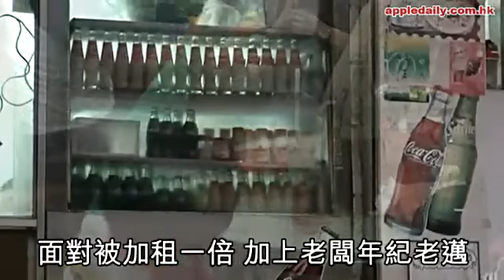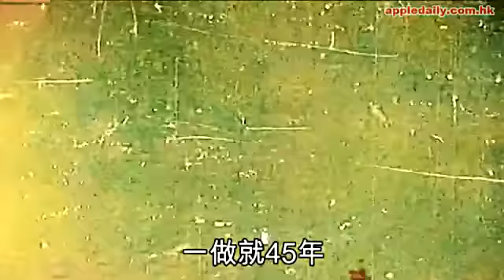真情品味不敵加租 45年冰室結業